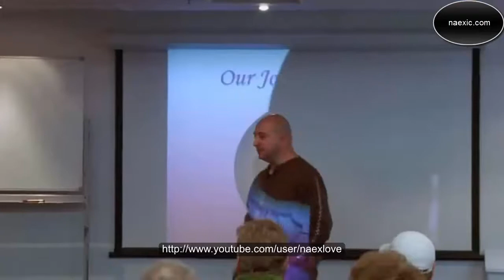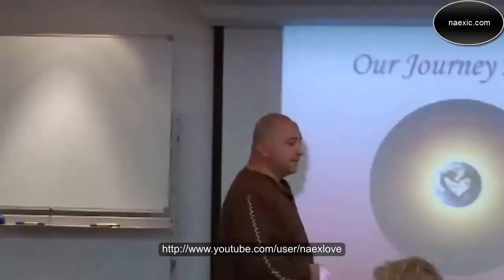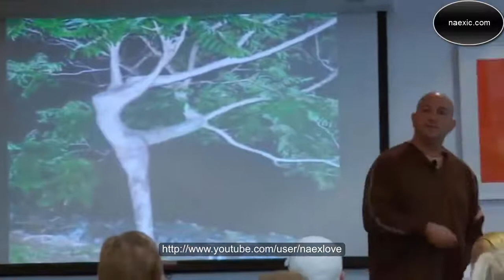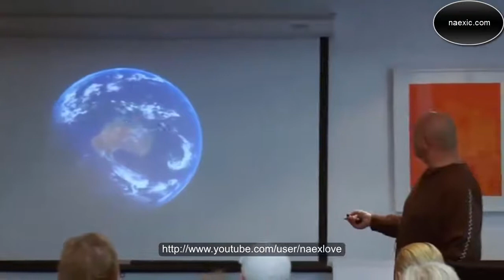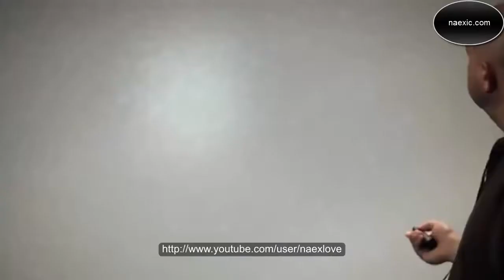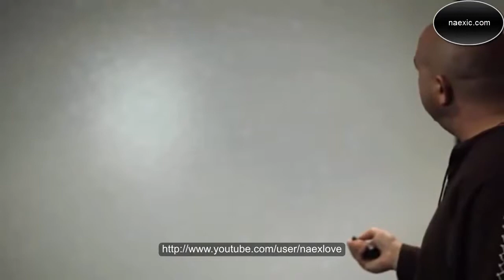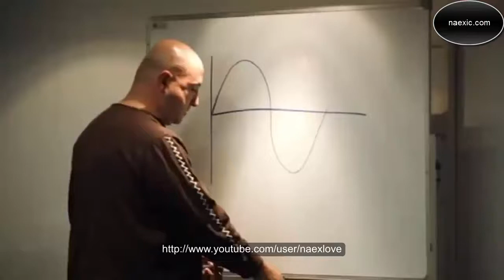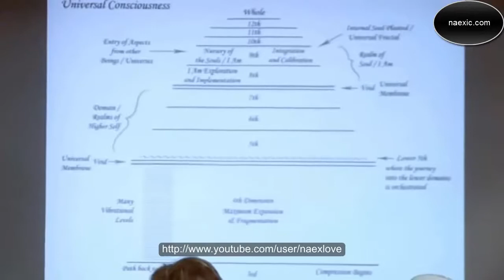Джордж Кавассилас - Все, что нас окружает это ложь. Скрываемая правда о мироздании.